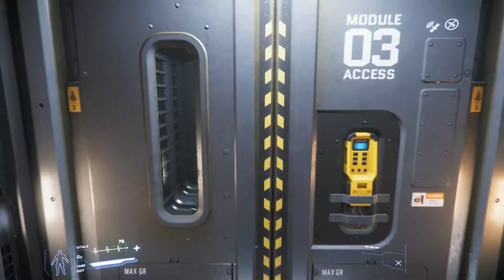Star Citizen - Intergalactic Aerospace Expo 2948 - Drake Interplanetary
Checking out the ships on offer and display at the Interplanetary Aerospace Expo by Drake Interplanetary.